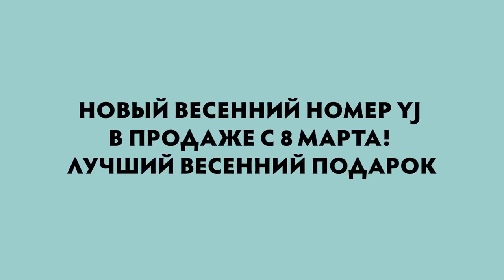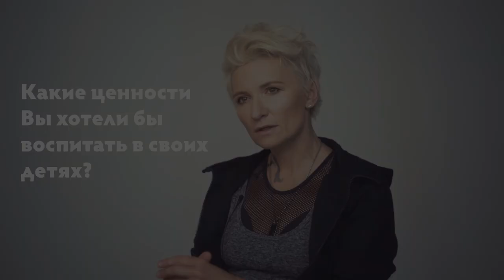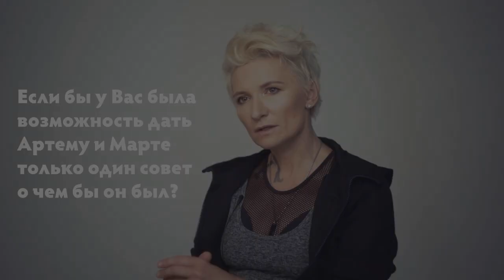Интервью Дианы Арбениной для Yoga Journal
Диана Арбенина — лидер группы «Ночные Снайперы» расскажет о своей практике, качествах настоящего профессионала и главной асане в жизни.